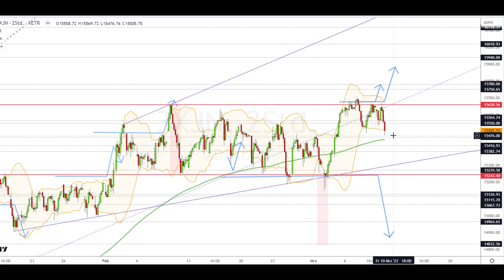Dax Analyse 10.03.2023